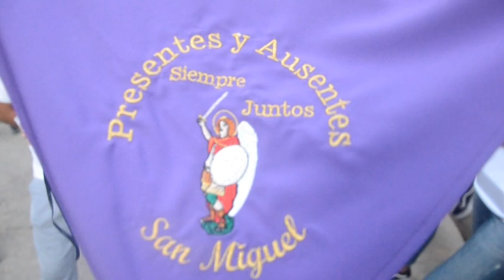Chupinazo festivo en San Miguel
Los vecinos de San Miguel celebraron este miércoles el clásico chupinazo con una colección de fuegos artificiales, un momento que reunió a un gran número de asistentes. Antes de esto, se realizó la imposición del ‘pañuelico’ al santo por un joven sanmiguelero.